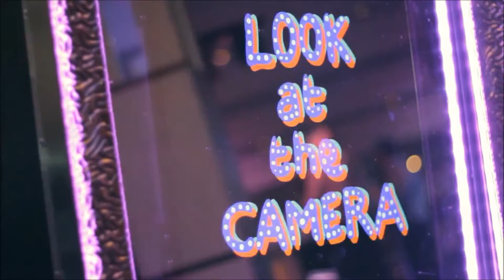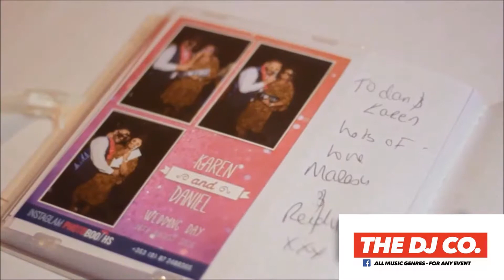The DJ Co Mirror